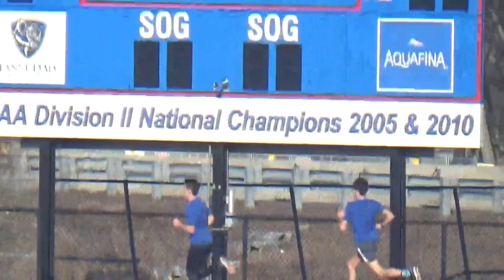TUNE-UP TUESDAY for IC4A Meet: 3K/5K Groups (See Description)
I'm sorry in advance for it going mute at 3 minutes or so but anyways...
UML's Harry Maloy and Chris Alfond do a pretty simple 6x400m track workout with 1 min rest at around 64 seconds per lap.
Danny Cosgrove is just coming back from being injured and sick most of his freshman indoor track season (so he redshirted). He did the last 5 reps with them a few seconds behind (as he was told to do). Then he finished the workout by himself for the last 400m rep averaging about 66-67 per 400m.
Maloy and alfond are racing the 3K this weekend at IC4A's and will both be looking to lower their respective PR's of 8:25 and 8:24.
The second half of the workout is run by Paul Hogan and Ruben Sanca where they did the same thing (6x400m) but averaging 2-3 seconds faster per rep at about 61-62 seconds for each one.
Paul is running the 5K this weekend and is looking to lower his PR of 14:06 from about a month ago. He ran 14:07 at the conference meet this past weekend after leading 99% of it. Hopefully there are faster guys that he can pace off of to a fast time.
Ruben is a UML Alumni that holds the indoor 5k record of 13:56 that Paul probably has his eyes on. He often helps Paul during races as a pacer and also trains with him frequently. He's currently training for the Boston Marathon which is in about 7 weeks.

Song: Bone Up Alt - Getty Images Music 485577
*All rights to this song belong to Getty Images Music and I am not profiting in any way from this video or taking any credit to myself for this respective song*